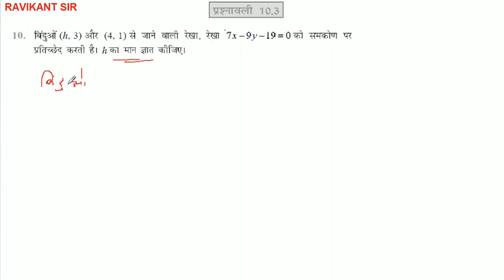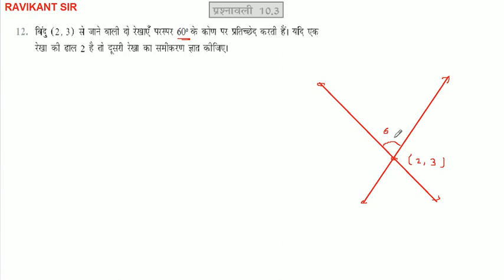सरल रेखाएँ | Straight lines | Class 11th Math in Hindi | NCERT Solution | Chapter 10 | Part 13